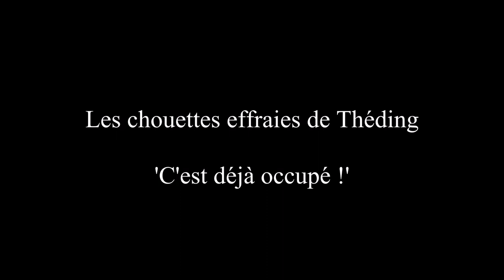C'est déjà occupé ! - 29/03/2023 - Les Chouettes Effraies de Théding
Découvrez l'intégralité de la saison 2023 des chouettes effraies de Théding sur cette
Aussi au printemps, suivez la famille de chouette en direct